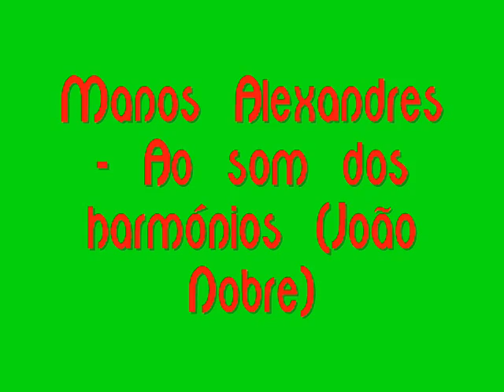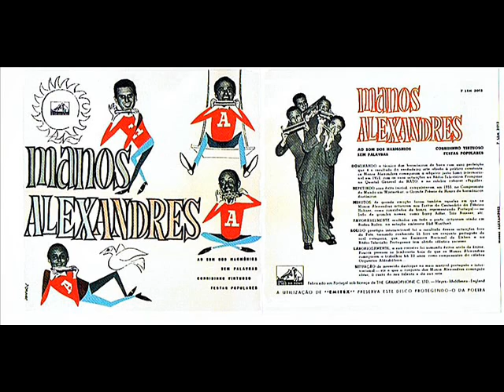Manos Alexandres - Ao som dos harmónios (João Nobre)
45 rpm A Voz do Dono 7LEM 3013 (circa 1956)